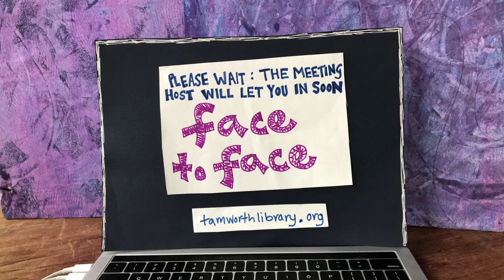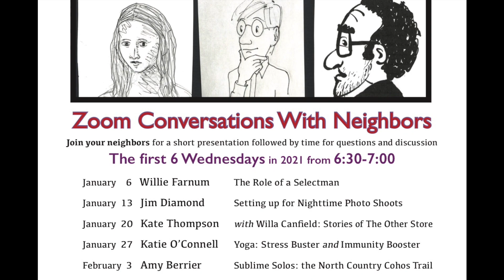Face to Face: Zoom Conversations with Neighbors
An animated introduction to Cook Memorial Library's winter 2021 series of programs, "Face to Face: Zoom Conversations with Neighbors."

Video made by Juno Lamb.